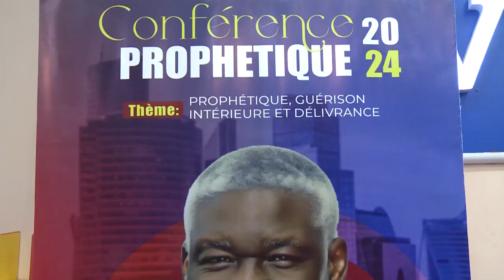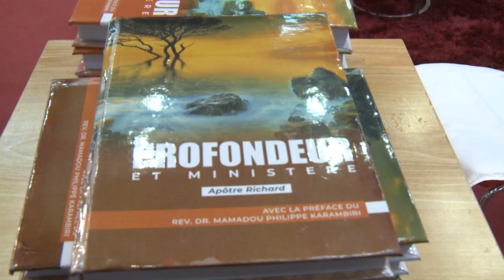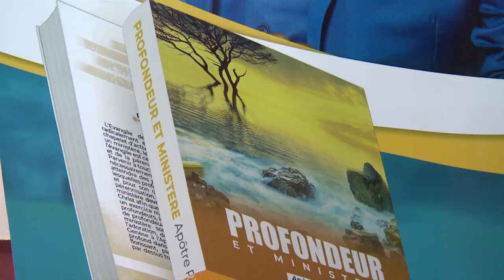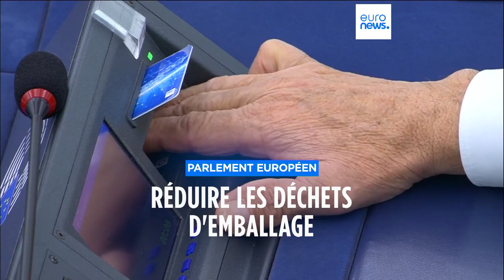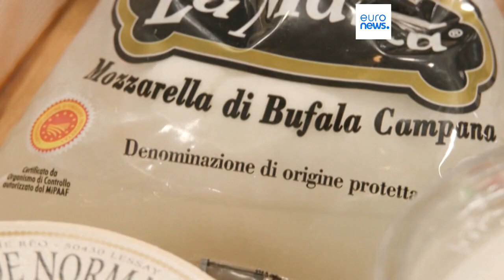JT DU MERCREDI 22 NOVEMBRE 2023